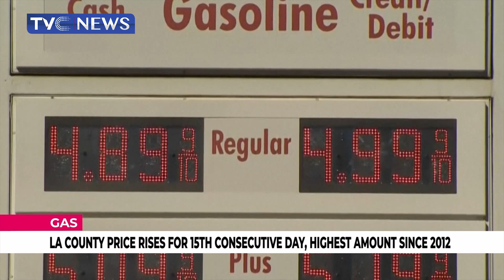[LATEST] LA County Gas Price Rises For 15th Consecutive Day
The average price of a gallon of self-serve regular gasoline in Los Angeles County rose Tuesday for the 15th consecutive day, increasing seven-tenths of a cent to $4.565, its highest amount since October 18th, 2012.